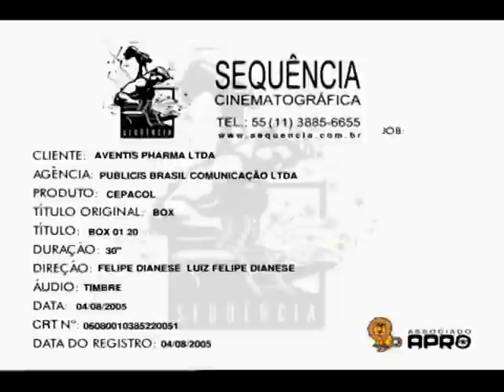Comercial Cepacol 1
vivi recco produção